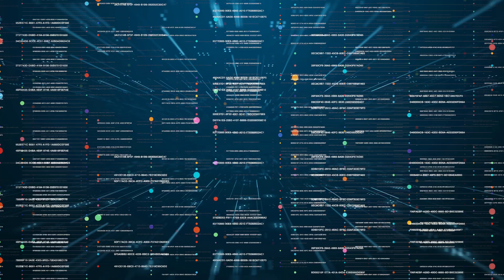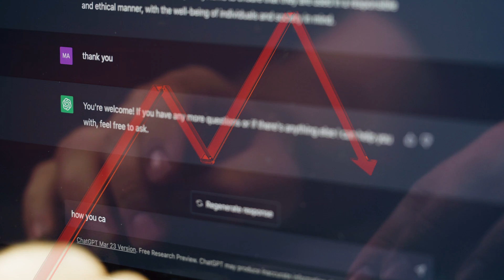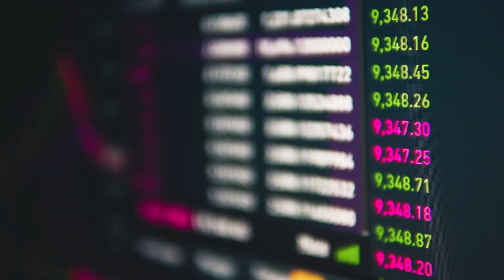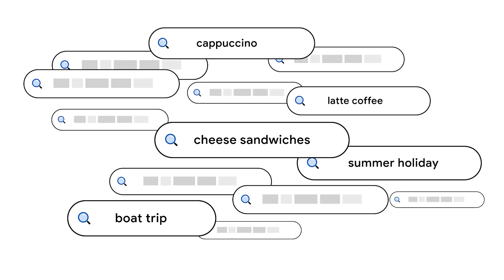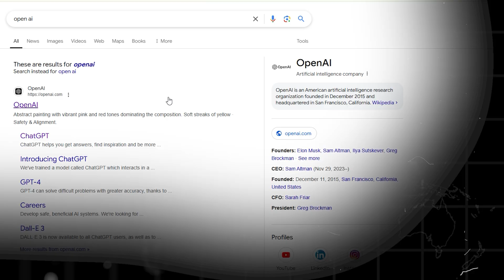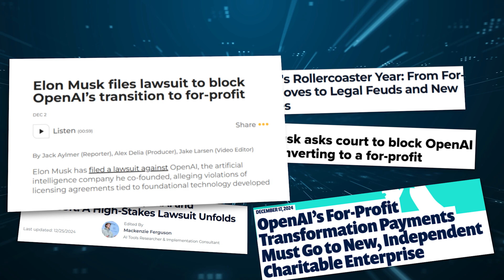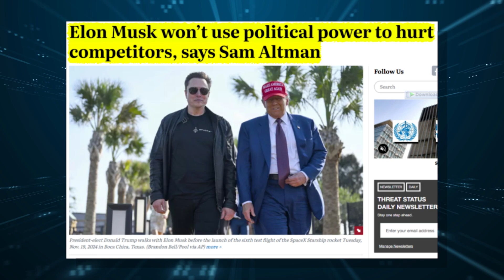OpenAI Billion Dollar Burn - The AI Giant's Race Against Bankruptcy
OpenAI revolutionized AI with ChatGPT, amassing millions of users faster than any tech before it.

But behind the success lies staggering financial losses, increasing competition, and internal struggles.

With $5 billion in losses and heavy competition from Google, Microsoft, Meta, and even Elon Musk’s xAI, is OpenAI on the brink of collapse?

This video dives deep into OpenAI's journey, financial challenges, and its uncertain future in the AI race.

What This Video Covers:
1. The meteoric rise of OpenAI since ChatGPT’s launch.
2. Eye-opening financial challenges: $5 billion projected loss in 2024.
3. How OpenAI is battling fierce competition from tech giants and ex-employees.
4. Elon Musk’s lawsuit and its implications for OpenAI’s mission.
5. Shifts in leadership and their impact on company strategy.
6. The political influence of President-elect Trump on AI policies.

Why This Video is a Must-Watch:
This video goes beyond the headlines to explore the untold story of OpenAI’s rise and challenges.

It’s not just a tech company; it’s a symbol of how high ambition comes with high stakes.

With billion-dollar losses, fierce competitors, and political influences reshaping the AI landscape, OpenAI’s story is a compelling case of innovation versus sustainability.

Whether you’re a tech enthusiast, an entrepreneur, or curious about AI's future, this video delivers a detailed, engaging narrative you don’t want to miss.

I'm an aerospace engineer and investment banker focused on fundraising and M&A in the technology sector.

Technology touches everyone's lives from how we work, how we play, and how we interact with each other.

This channel deconstructs the important topics in technology to try to understand what the future holds, as well as learning about individuals, and companies that are changing the world.

All views my own.